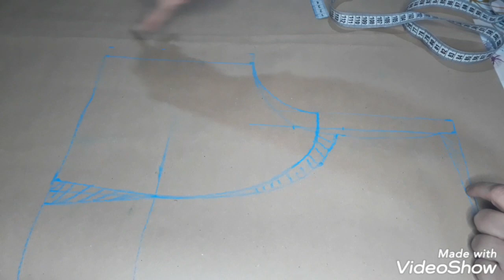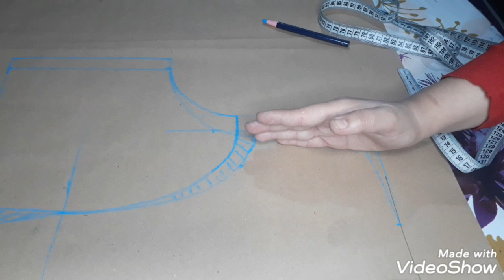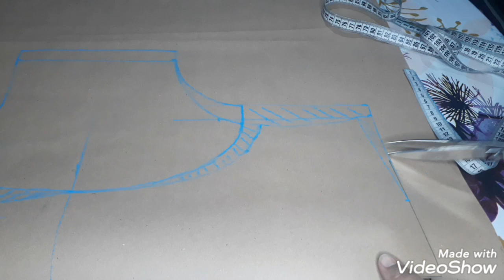باترون لاديكوب برنسيس (قصة الاميرة)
باترون لاديكوب برنسيس قصة الاميرة بطريقة واضحة و ناجحة
توضيح بسيط لقصة الاميرة لخياطة الفساتين و القنادر